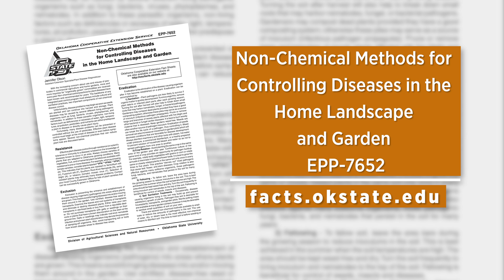How to take care of Black Rot and Leaf Spots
Welcome to Oklahoma Gardening!

OSU Plant Disease Diagnostician, Jennifer Olson, keeps our grapes healthy by looking at the foliage for a fungi called Black Rot. These leaf spots happen because of moister on the leaves.

Questions?